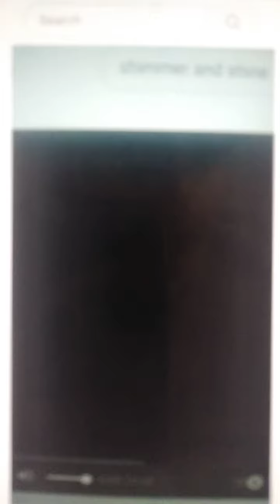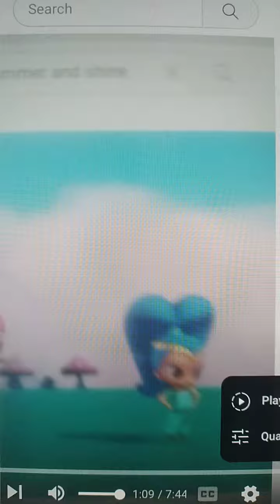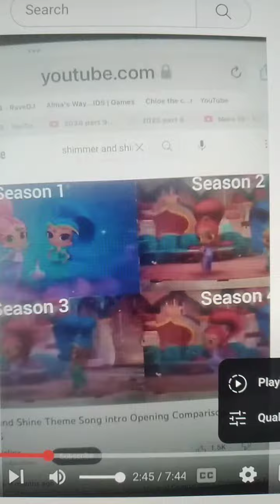Genie In The Bottle Reprise official video shimmer and shine tribute